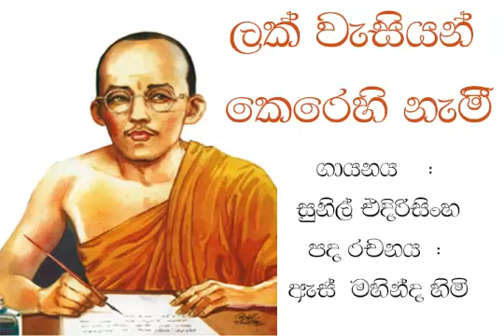ලක් වැසියන් කෙරෙහි නැමී -- සුනිල් එදිරිසිංහ /S . මහින්ද හිමි (Lak wasiyan kerehi nami)